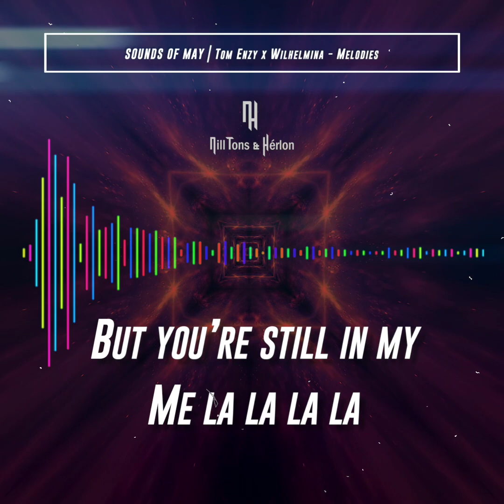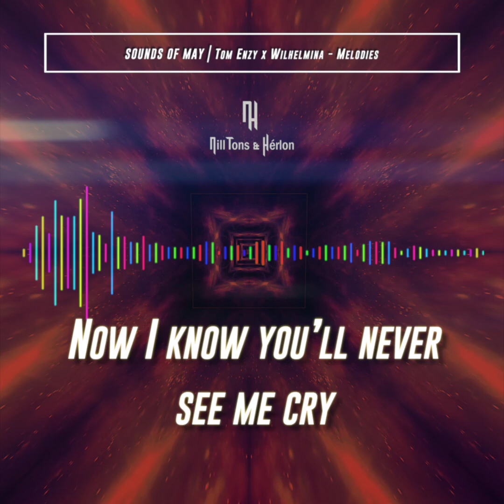Tom Enzy x Wilhelmina - Melodies (Radio Edit) (Legendado)